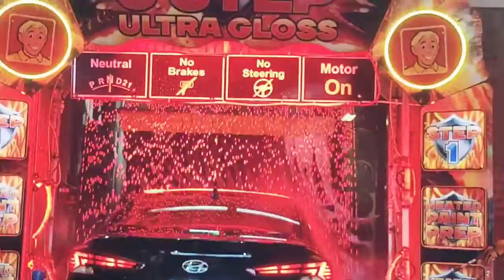Drive through car wash experience.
Fun car wash place. Soapy cars.